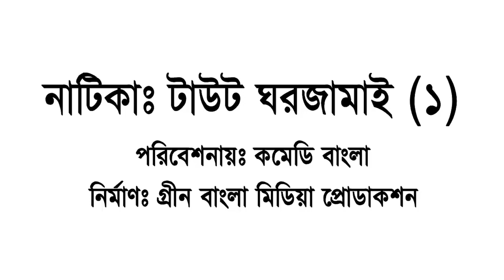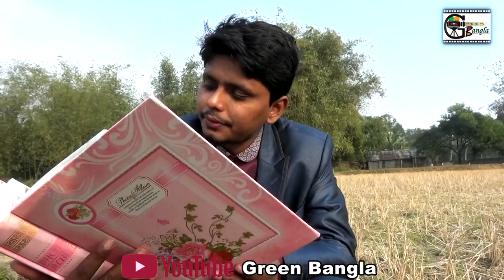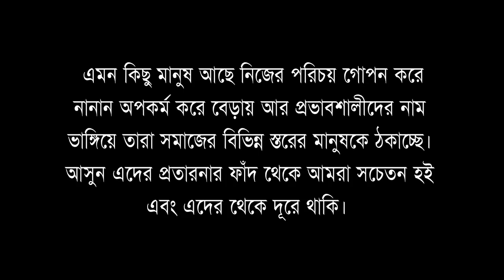নাটকঃটাউট ঘরজামাই ।1 Taut ghorjamai।Belal Ahmed Murad।Sylheti Natok।Bangla Natok।